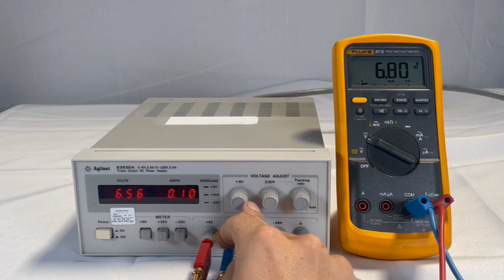Agilent E 3630 A DC Power Supply (A# 72050)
Bridge Tronic Global, Inc has this Agilent E 3630 A DC Power Supply (A# 72050) available for sale at our facility in Fountain Valley, California.

Get more details for Agilent E 3630 A DC Power Supply